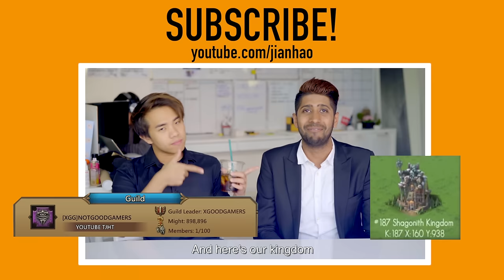12 PEOPLE YOU WILL MEET IN EVERY OFFICE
How many of these people do you meet in your office everyday?

Valid for newly registered accounts within 12 hours!

JOIN OUR GUILD: XGG

Special thanks to Play-E for the location